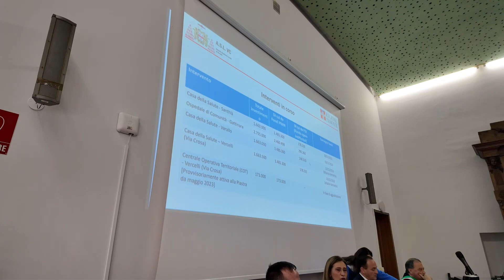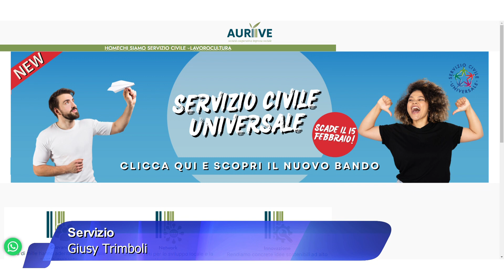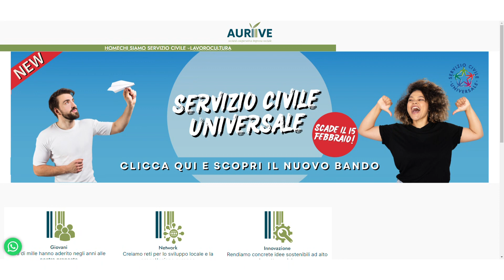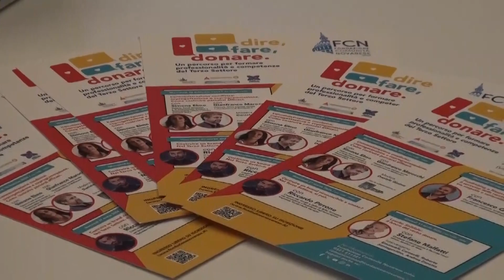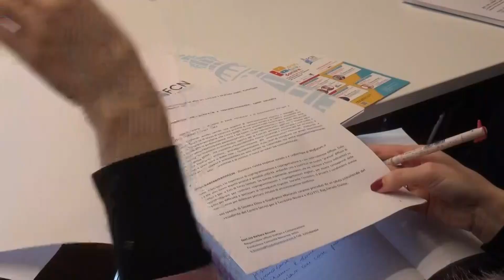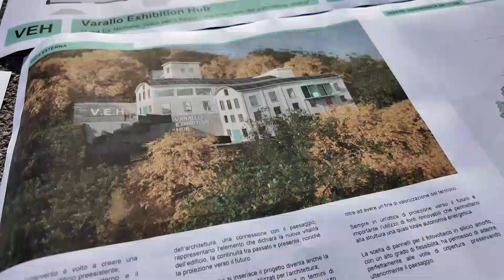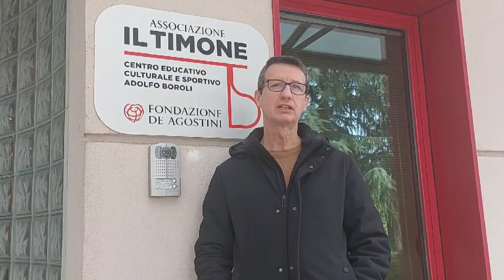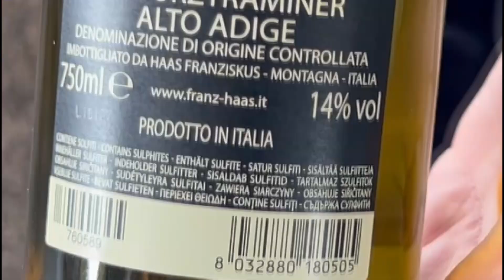Mar 20 Feb 24 - TG Sera